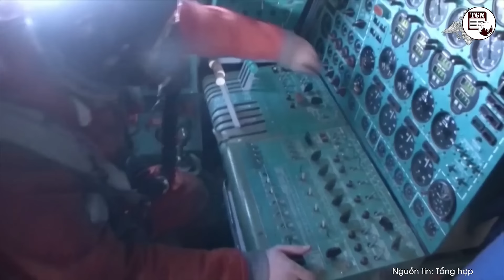Thời sự Quốc tế | TT. Zelensky hết lời cảm ơn Việt Nam, Việt Nam nói mãi nhớ ơn Liên Xô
THẾ GIỚI NGHIÊNG | Theo thông tin từ Bộ Ngoại giao, tại cuộc gặp với Tổng thống Ukraine Volodymyr Zelensky, Tổng Bí thư, Chủ tịch nước Tô Lâm khẳng định Việt Nam luôn coi trọng quan hệ hữu nghị truyền thống và khuôn khổ quan hệ Đối tác toàn diện với Ukraine. Việt Nam luôn ghi nhớ sự ủng hộ và giúp đỡ chí tình mà nhân dân Liên Xô, trong đó có Ukraine, đã dành cho Việt Nam trong sự nghiệp giải phóng dân tộc và thống nhất đất nước trước đây cũng như trong phát triển đất nước ngày nay.

Thời sự Quốc tế chiều 25/9 có những tin chính sau đây:
Tổng Bí thư, Chủ tịch nước Tô Lâm gặp Tổng thống Ukraine Volodymyr Zelensky
Nga ồ ạt tấn công ‘pháo đài’ Ugledar từ 3 phía, Ukraine gặp khó khăn lớn
Lực lượng Ukraine băng qua bẫy mìn đột nhập vào vùng Kursk lần thứ hai liên tiếp
Nga cáo buộc Ukraine đưa lính đánh thuê đến Kursk
IDF mở lại các cuộc không kích vào Lebanon, Hezbollah duy trì bắn phá xuyên đêm